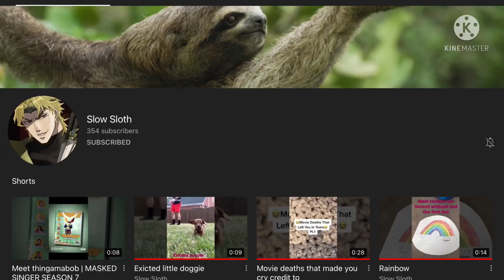Episode 5 unmasking